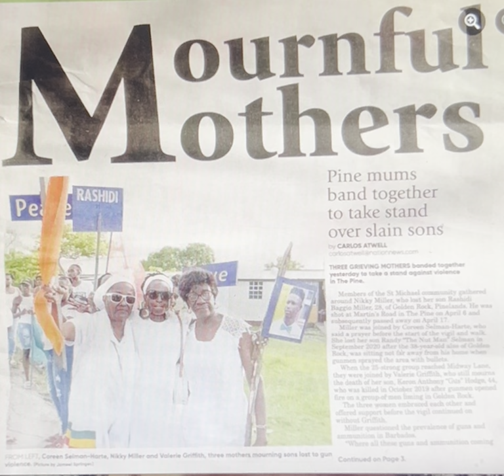Coreen Selman-Harte, Nikky Miller and Valerie Griffith need to forgive themselves - Pine, Barbados